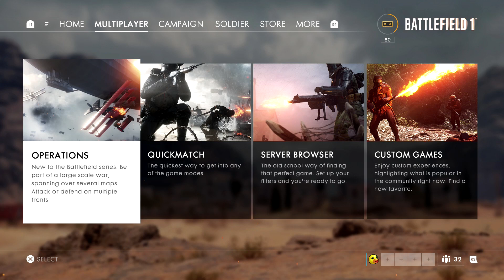Best Game Mode on Console! | Battlefield 1 Commentary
Here are my thoughts on what is the best game mode in case you missed my livestream! What do you think? :]